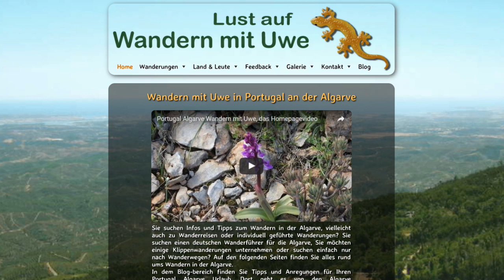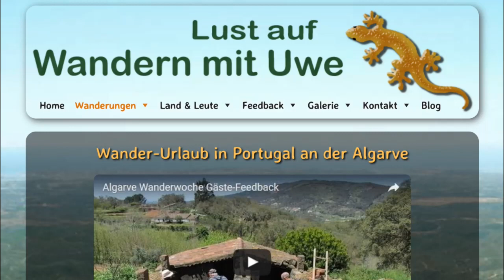Doku Algarve Wanderwoche Tag 7, von Burgau nach Lagos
Doku Tag 7 einer Algarve Wanderwoche, von Burgau über Praia da Luz nach Lagos.
Eine leichte Wanderung auf dem Küstenwanderweg an der Südküste der Algarve zur Ponta da Piedade eine der schönsten Sehenswürdigkeiten der Region.

Lerne die Algarve von einer Seite kennen, die den meisten Besuchern verborgen bleibt.
Wenn Du mit Deiner Familie, Freunden oder dem Verein einen aktiven Natururlaub erleben möchtest, so biete ich Dir eine abwechslungsreiche Wanderwoche an.